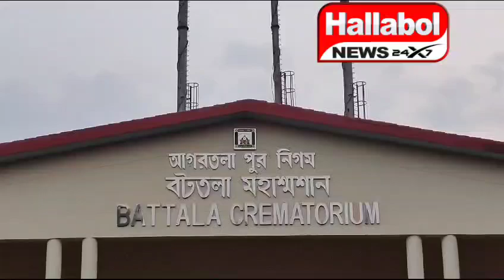প্রয়াত বিধায়ক সুরজিৎ দত্তকে বটতলা মহা শ্মশান ঘাটে গার্ড অফ অনার দিয়ে শেষ শ্রদ্ধাঞ্জলি জানানো হয়।